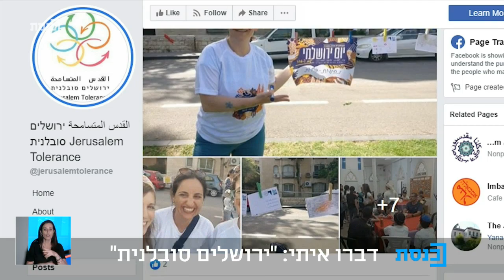משכן לילה עם הני זובידה - 2.6.19